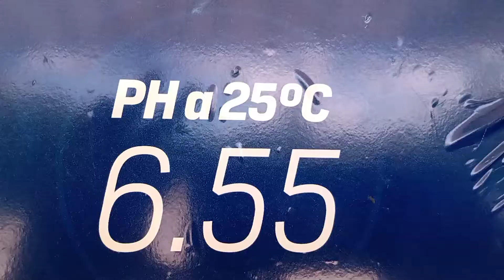Caminhão Botando Pressão na Água Mineral